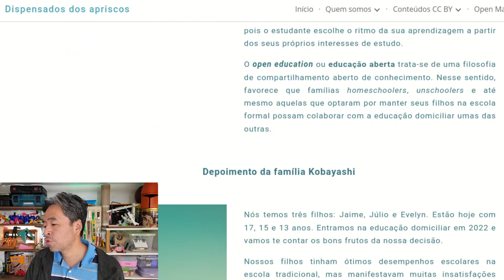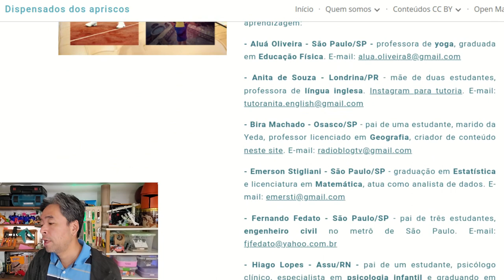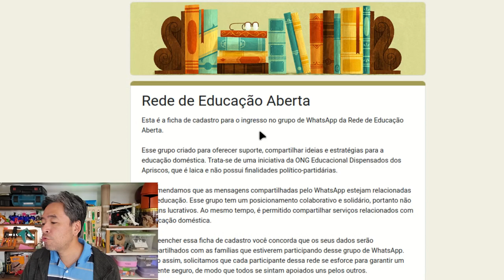Como eu faço para entrar em um grupo de estudo de homeschooling?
Esta é a rede de educação aberta, criada para colaboração entre homeschoolers, unschoolers e simpatizantes no Brasil e em todo o mundo.

O grupo está aberto para todos os tipos de pessoas e é gratuito. Nele podemos compartilhar ideias e materiais, além de organizar grupos de estudo. O Marcio tem um espaço maker para compartilhar estratégias de aprendizagem baseada em projetos e cultura maker. A Jéssica é especialista em educação parental e pode ajudar no relacionamento entre pais e filhos.

WhatsApp da Jéssica Martins: 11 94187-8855
WhatsApp do Marcio Koba: 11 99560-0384

Apresentação e edição: Marcio Koba e Jéssica Martins